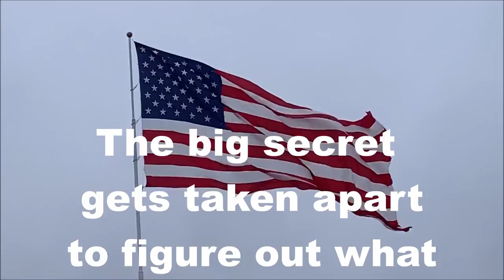1988 Johnson 15 hp (aka 9.9) big secret Part 1.5 why did it die on the water. Let's dig in and DIY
As you know by now the big secret on this motor is it is not a 9.9 it is a true made from the factory 15 hp.  It just has a 9.9 hat on it. Well as you know it died on its' maiden voyage and I am working to get it running again. Now it will not go back on the banana boat because it is too small.  I am working on a 35 hp Johnson for the banana but I still think that will be too small as well.  My target boat for the banana is a 50-70 hp.  I want it to be stupid fast.